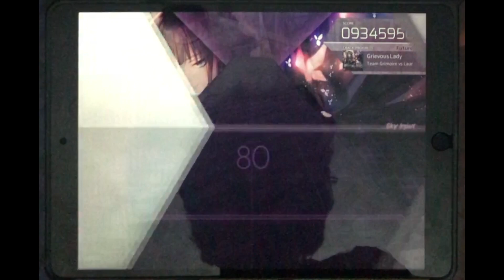Arcaea 1.7 Secret Cutscene??? (SPOLIERS WHOA!) (Grievous Lady)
LOOOOOORE! New chapter confirmed? How to unlock: play Grievous Lady with Fracture Hikari partner.